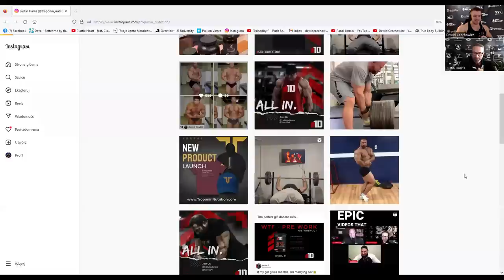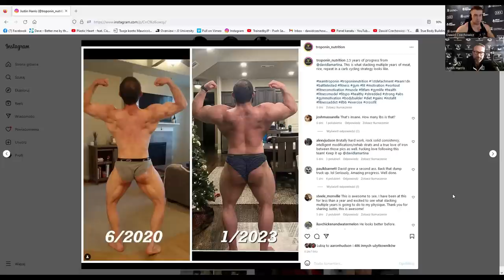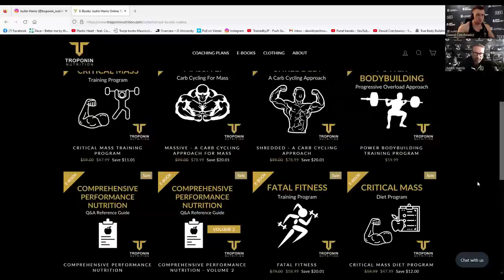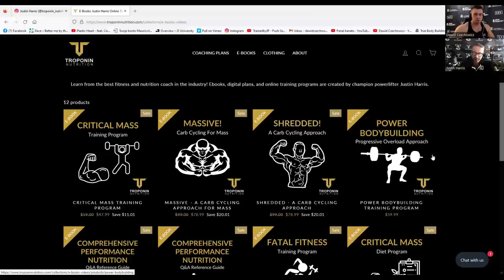Insulin in Bodybuilding, Cheat meals - Justin Harris (PL Napisy)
🏷️ DEJWIK 🏷️ - 7% na wszystko! Peptydy, mk, gw, spalacze(yoha, frag itd)!
🏷️ DEJWIK 🏷️ - 10% na wszystko! Suple, akcesoria! HURTOWNIA SUPLEMENTÓW, posiadamy WSZYSTKIE NAJLEPSZE MARKI
Zostaw suba dzwoneczek i Łapkę💖